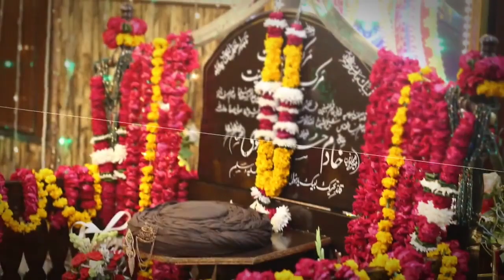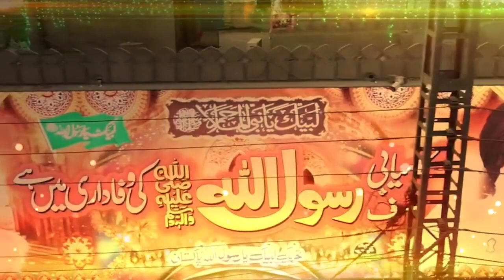Woh Rukh-E-Mehtab Haq Dhikta Nhi | New Manqabat 2023 | Imam Khadim Hussain Rizvi